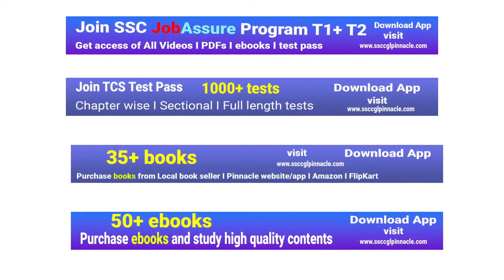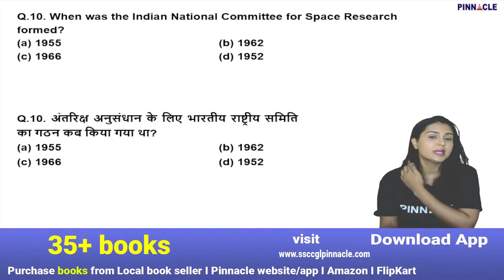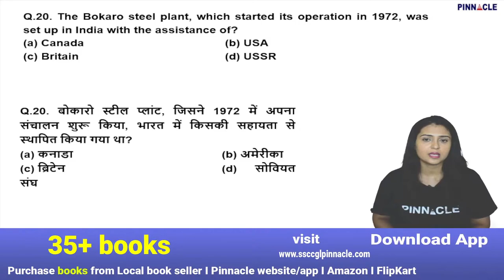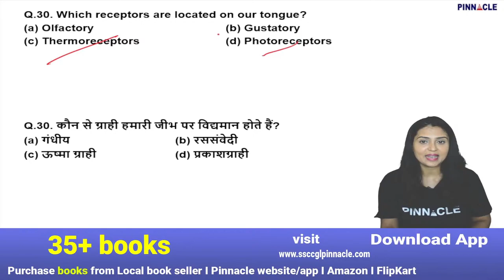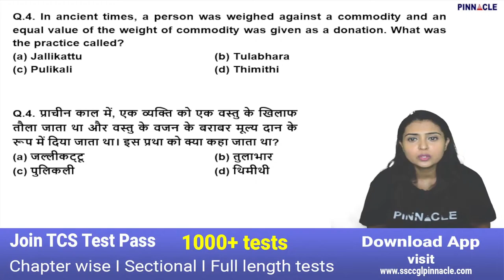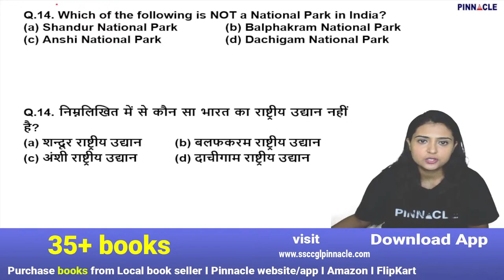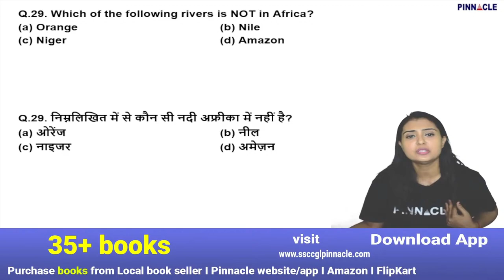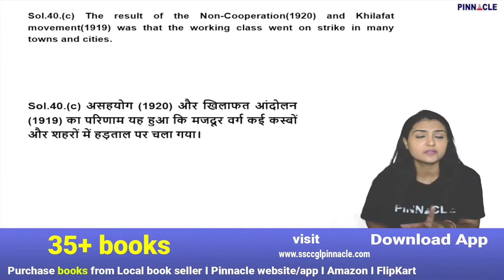TCS MOCK TEST | MTS | DELHI POLICE | Group D | Pinnacle GS TCS Shift-wise & Chaper-wise Book